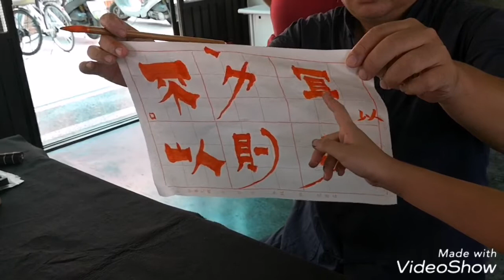劉明輝書法課-金農漆書示範之3